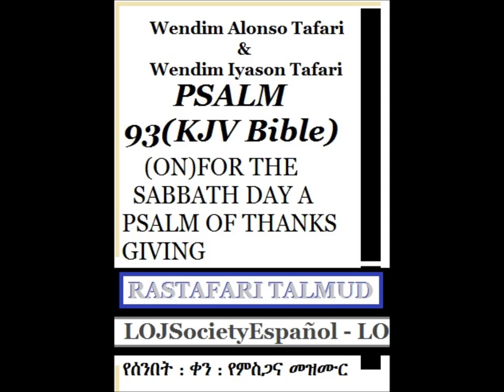FOR(ON)THE SABBATH PSALM OF THANKS GIVING-AMHARIC&ENGLISH MsGaNA:MeZMuR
PSALM 93 BY WENDIM IYASON TAFARI "RASTAFARI MIDRASHIM" & WENDIM ALONSO TAFARI "LOJSOCIETYESPANOL"
RasTafari PSALM FOR(ON THE SABBATH/SENBET - PSALM OF THANKSGIVING(+PRAISES)YeMsGaNa:MeZMuR"YeSeNBeT:QeN: English AND Amharic(Ethiopian)version KJVERSION & HAILE SELASSIE I AUTHORIZED REVISED ROYAL AMHARIC BIBLE! PSLAM 93